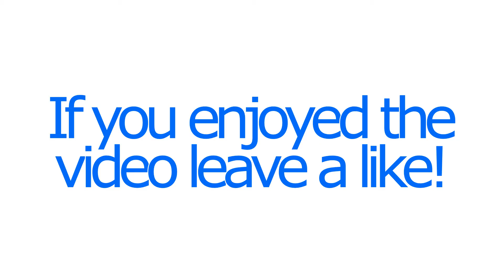Overwatch Ep.1 First Look!